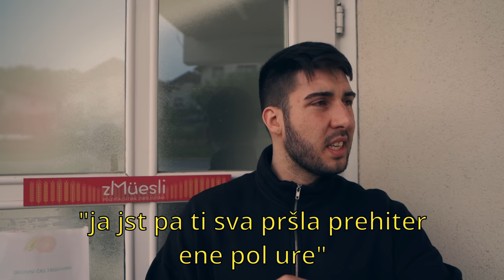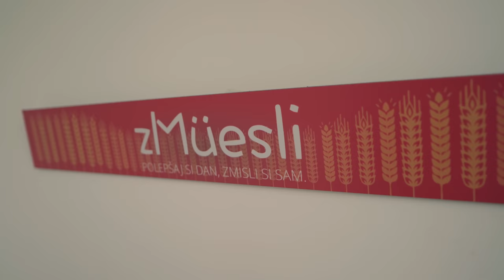SNEMALNI DAN ZA TIKTOK PROJEKT / VLOG #3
V današnjem videoposnetku vam pokažem kako izgleda nek moj tipičen snemalni dan pri vodenju TikTok projektov.

Če rad spremljaš moje vsebine, bodisi na TikToku, Instagramu, ali na YouTube, bom hvaležen za kakršnokoli donacijo. V te vsebine gre ne samo ogromno časa, ampak tudi ogromno lastnih financ. Hvala.

- Koda: DAVID5
- Koda velja na znamke kot so: GYMBEAM, GYMBEAM CLOTHING, STRIX, XBEAM, VANAVITA in PINKBEAST.